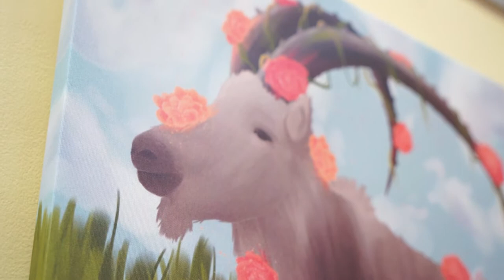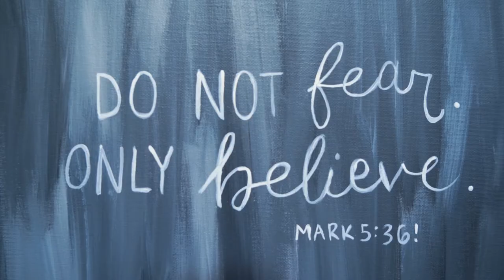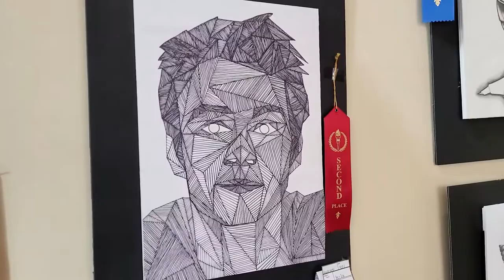Art @ The Clayton Center - February 2022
We love the incredible display of artwork from our area schools filling the lobby of Town Hall and The Clayton Center!
The February exhibit is an annual collaboration of Clayton Visual Arts and the Woman's Club of Clayton, NC celebrating Student Art Month.